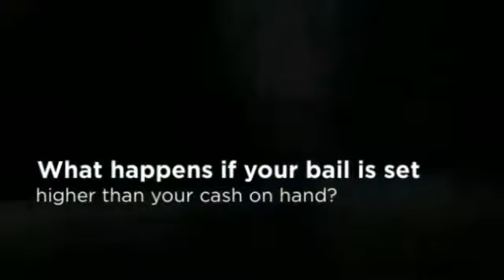Bail Bonds Whittier CA - David The Bail Guy